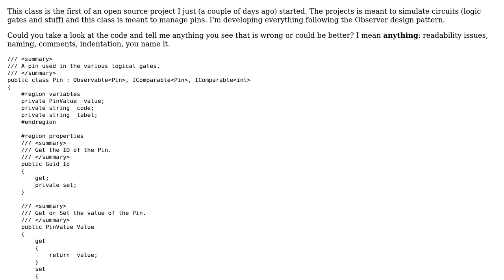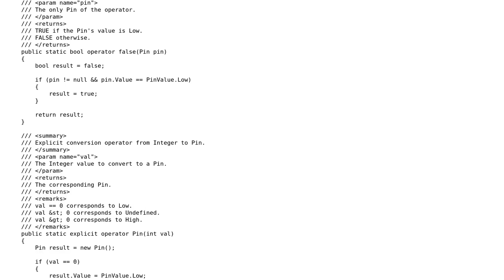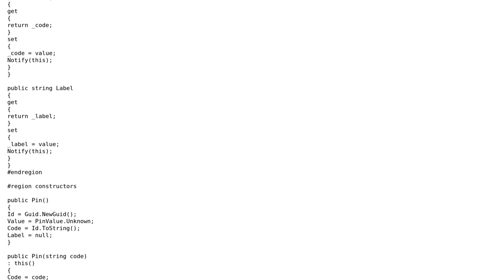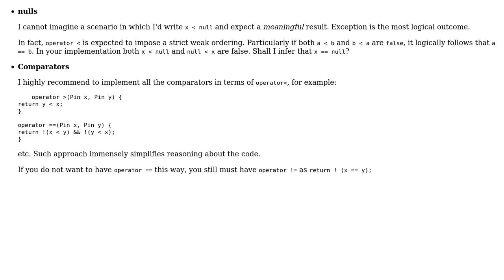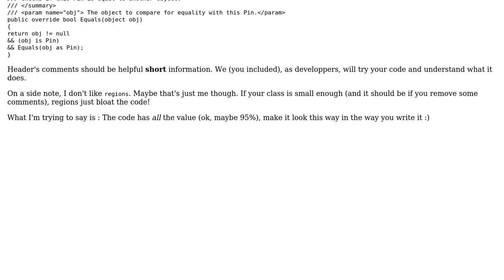Code Review: Class simulating a circuit pin (3 Solutions!!)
Code Review: Class simulating a circuit pin

With thanks & praise to God, and with thanks to the many people who have made this project possible! | Content (except music & images) licensed under CC BY-SA | Music | Images & others | With thanks to user vnp user Kevin Cathcart user Jamal user IEatBagels user Gentian Kasa and the Stack Exchange Network Trademarks are property of their respective owners. You are responsible for your own actions.